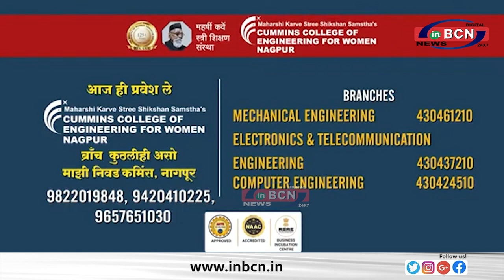अव्हाड को नागपुर नहीं आने देंगे - सुधाकर कोहली......INBCN NEWS